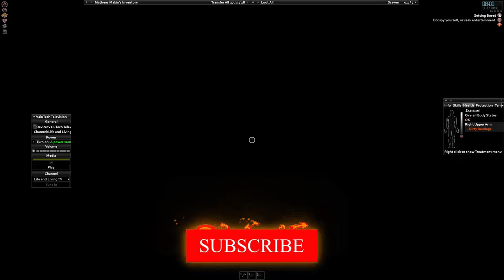Project Zomboid ~ Let's Play Ep01 ~ "Soul Progression"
"Soul Progression" Is where I will start a new character in the event that I die, in or about the same area I was. My long term goal is build a base that lasts until winter; I am still a mostly new player to this great game, so tips in the comments is appreciated.

First up is Matheus Makio ~ Unemployed, Fast Learner, Obese, Brave, Smoker, Clumsy, Disorganized Harty Apetite, Eagle Eye, Strong, Wakefull & Lucky.

Project Zomboid is an open world survival horror game currently in early access and being developed by independent developer, The Indie Stone. The game is set in a post apocalyptic zombie infested world where the player is challenged to survive for as long as possible before inevitably dying.

Let's Play Ep01
Riverside, KY. Survival Mode. Build 41.
Project Zomboid Beta: 41.55
Project Zomboid Survival Mode
Vehicles in Project Zomboid.
Project Zomboid Tactics.
Project Zomboid 4K.
Project Zomboid 4K Mods.